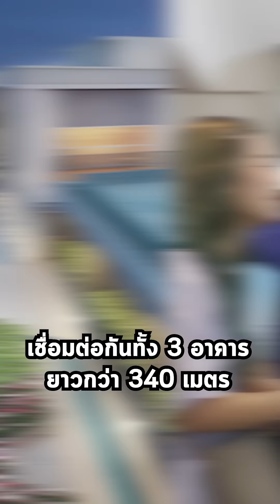สิ่งที่เหมาะกับไลฟ์สไตล์ของน้อง... คลิก supalai.com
ซีรี่ย์จากช่องดัง โอปป้ารามคำแหง

J. Queen 👑

Line: @FawnAD